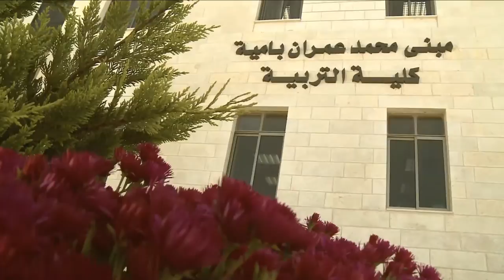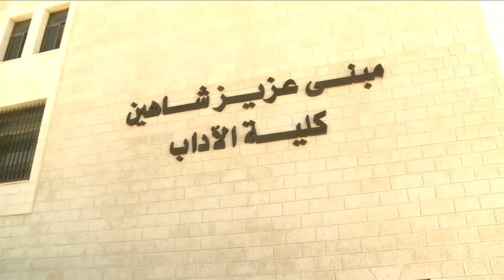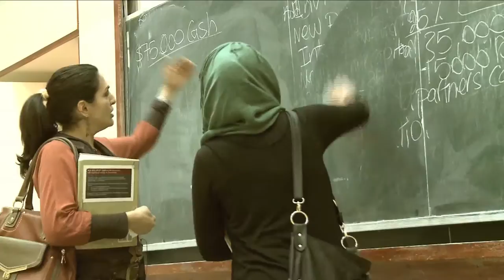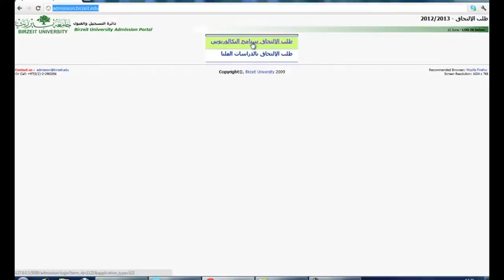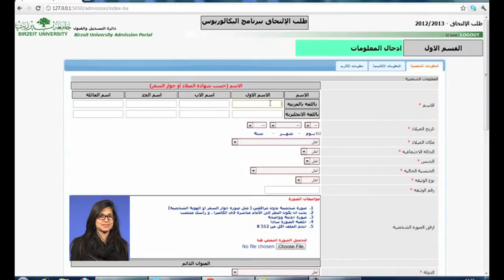Welcome to Birzeit University